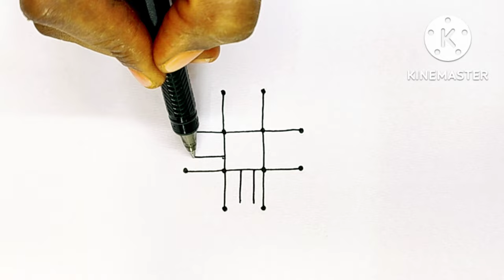very easy padikolam /4 dots rangoli /rangoli flower design / rangoli padikolam/ simple padikolam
@kalakkalkolangal  very easy padikolam /4 dots rangoli /rangoli flower design / rangoli padikolam/ simple padikolam